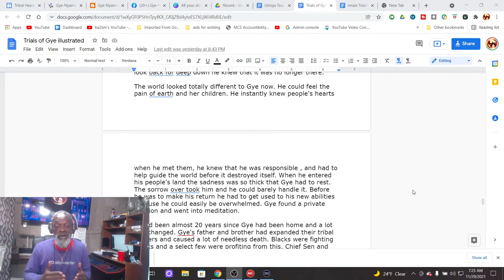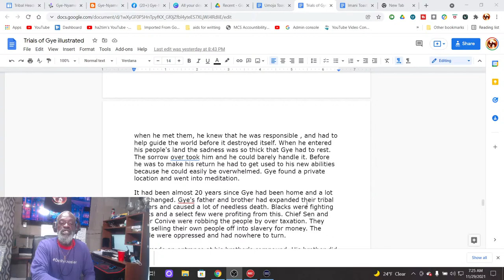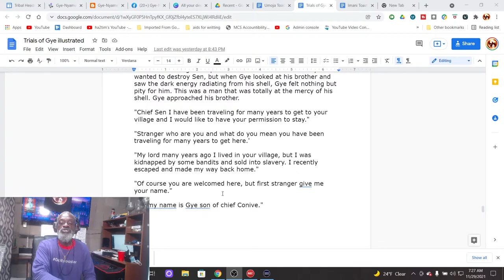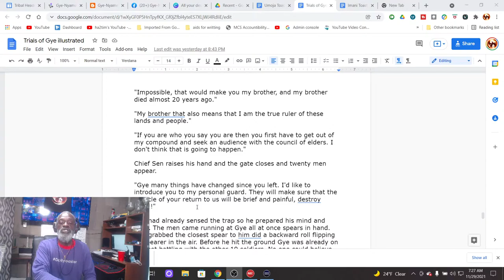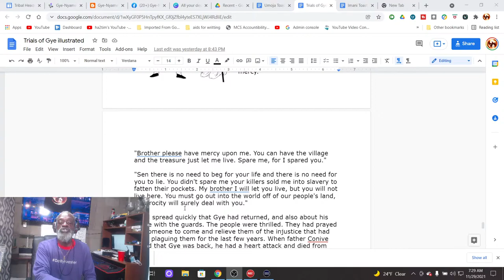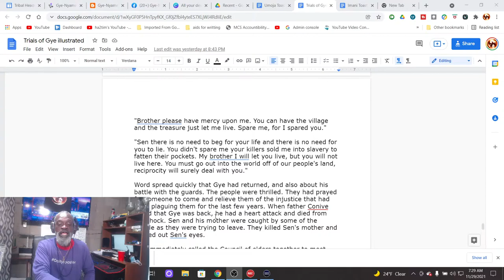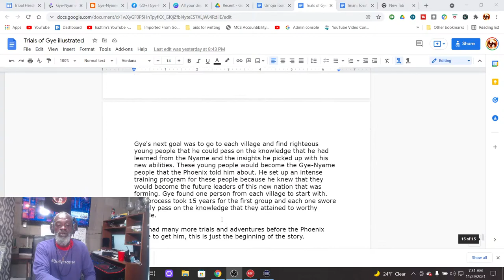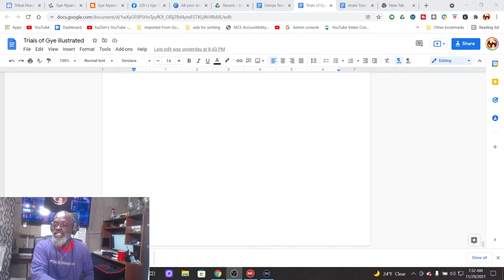Umoja Toast - Trials of Gye part 4 (rebroadcast)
I am surprised that the “Trials Of Gye” is taking this long to go through but it is my pleasure to share it with you. So sit back and let’s finish this myth in style.